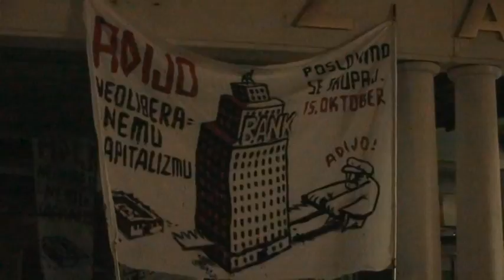Prvi šotor pred borzo